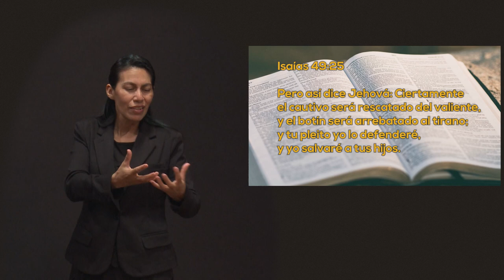LSM Un Momento de PAZ 30 marzo 2022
Hoy estamos con una Guerrera de Oración, ella es Raquel Torres, quien nos platica acerca de como Dios la cuido varias veces a ella y a su familia y siempre con ayuda de la oración.